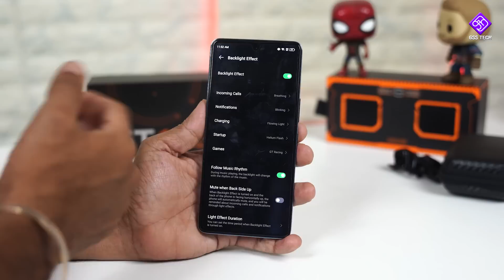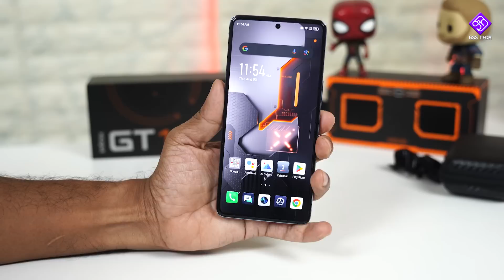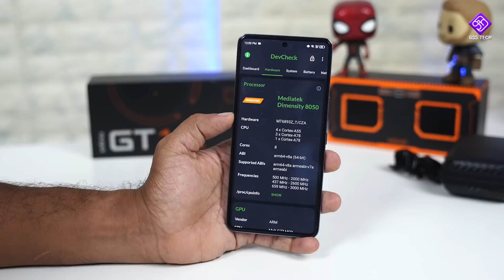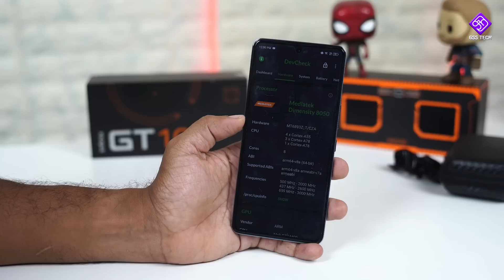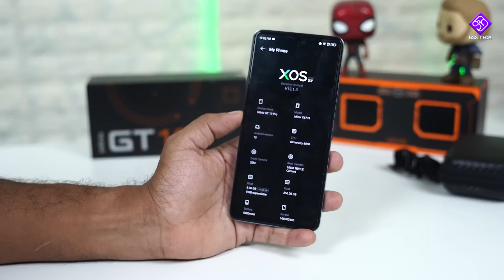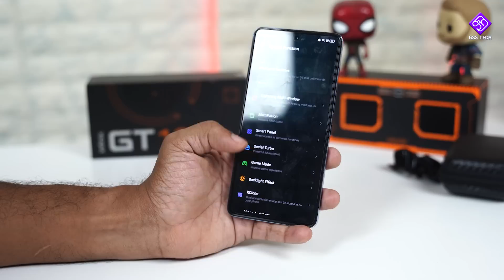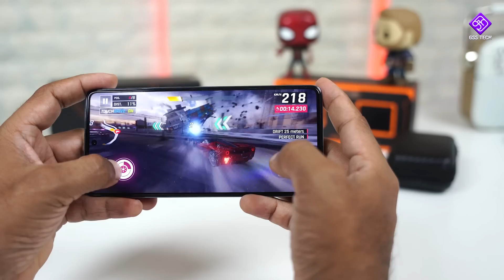20k budget ல தெரிக்க விடறாங்களே! Infinix GT 10 Pro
20k budget ல தெரிக்க விடறாங்களே! Infinix GT 10 Pro

8 GB RAM | 256 GB ROM
16.94 cm (6.67 inch) Full HD+ Display
108MP + 2MP + 2MP | 32MP Front Camera
5000 mAh Lithium-ion Polymer Battery
Dimesity 8050 Processor